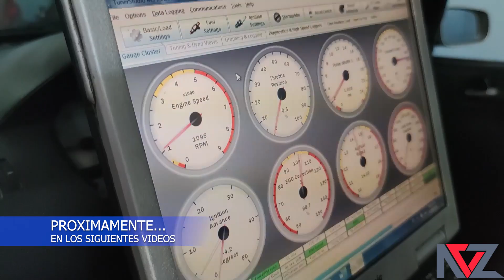ASI QUEDÓ EL AUDI S3|| AHORA SI TIENE FLOW😎|| NÉSTOR VAG ZONE